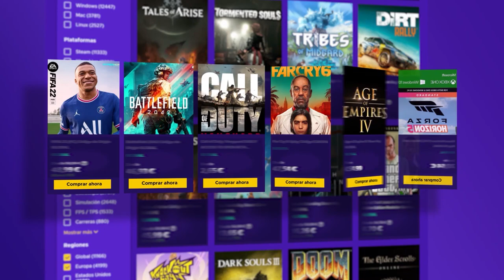RETO: Solo armas SECUNDARIAS quedo 9/1 😱 | Demon Veil | Caramelo Rainbow Six Siege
✅ RETO: Solo armas SECUNDARIAS quedo 9/1 😱 en este Gameplay de Rainbow Six Siege español en Demon Veil.